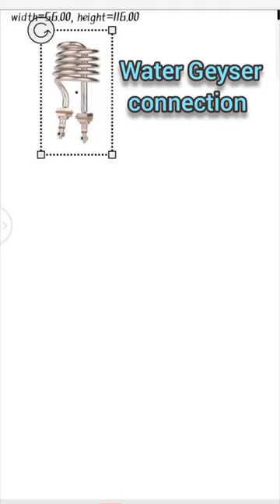Water Geyser connection kaise hote hain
water Geyser mein connection kaise hote hain